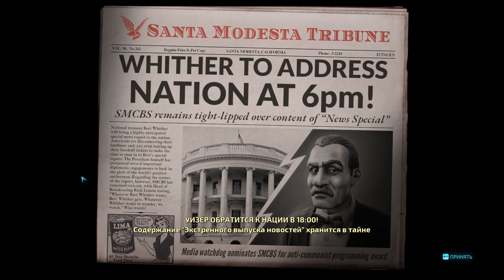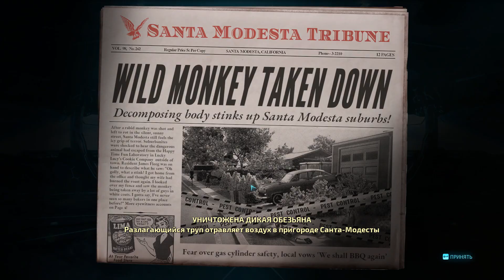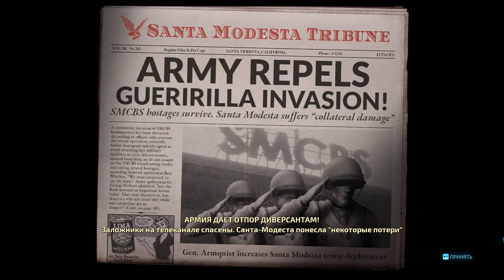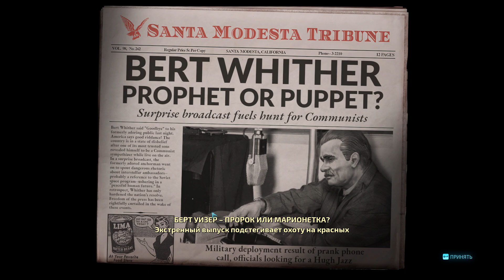Destroy All Humans! (PC) - Прохождение - часть 13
Информация об игре:
Терроризируйте землян 1950-х годов в роли злобного пришельца Крипто-137. Извлекайте их ДНК, чтобы свергнуть правительство США – как и положено в боевике про нашествие инопланетян.
Используйте все возможности пришельца, чтобы полностью  насладиться игрой!